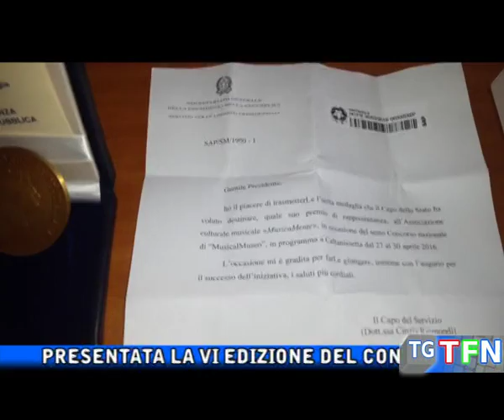Musicalmuseo al via la VI edizione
Presentata la VI edizione del concorso Musicalmuseo riconosciuto dalla presidenza della Repubblica ed insignito della medaglia della Presidenza, la serata finale il 30 Aprile